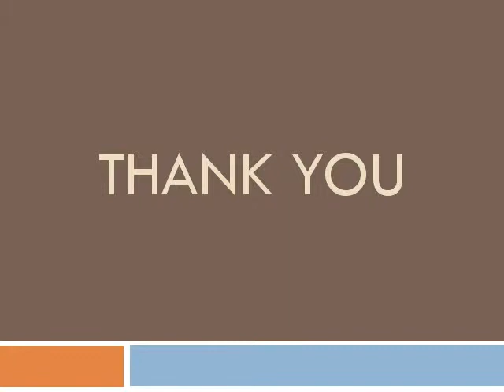Termite treatment Ghaziabad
Now you can remove termites from your homes in few hours by using termite treatment in Ghaziabad offered by Godrej Pest Control.
Our main pest control services are:
1. Termite Treatment
2. General Pest Control
3. Wood borer treatment
4. Rodent Control
5. Herbal Pest Control
6. All Types Of Insecticide Treatment
Godrej Pest Control
Address: D28 First Floor Kalka Ji
Opposite Hanuman Temple New Delhi